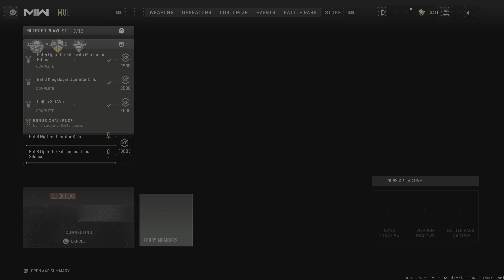Call of Duty: Modern Warfare II